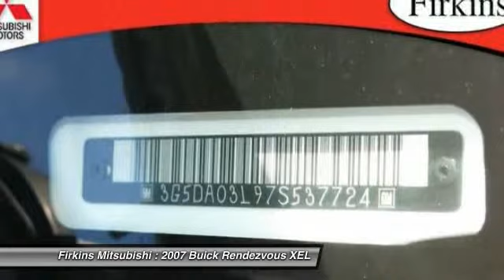2007 Buick Rendezvous XEL Bradenton FL 34208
2007 Buick Rendezvous XEL

This vehicle is located at:

Firkins Mitsubishi
2900 1st Street West